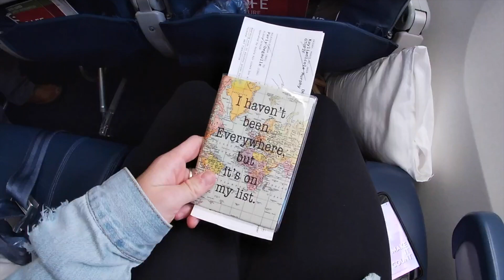Spring Break: Florence and Rome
Went to Italy for spring break!  Get a glimpse into my week in Florence and Rome with some of my best friends : )

Song: Happy Now - Kygo (feat. Sandro Cavazza)